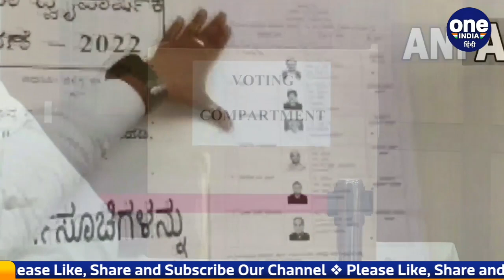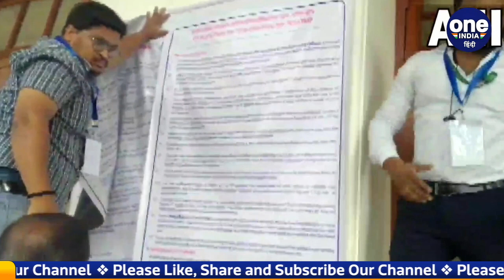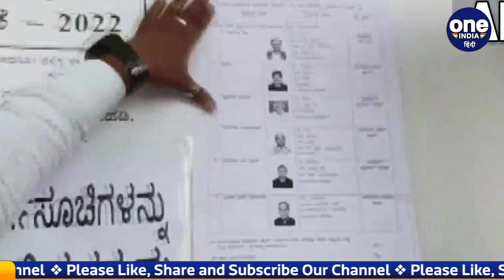Rajya Sabha Election 2022 LIVE: 16 Seat के लिए मतदान, समझिए पूरा गणित | वनइंडिया हिंदी | *Politics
Rajya Sabha elections are being held in the country on Friday. Voting is going on for the Rajya Sabha in many states. Voting begins at 9 am on Friday. A close contest is expected in 16 seats in Haryana, Rajasthan, Maharashtra and Karnataka. While 41 candidates have been elected unopposed out of a total of 57 Rajya Sabha seats in 15 states. Voting is going on for the remaining 16 seats. Because the number of candidates is more than the seats.

देश में शुक्रवार को राज्यसभा चुनाव हो रहे हैं. कई राज्यों में राजसभा के लिए वोटिंग हो रही है.  शुक्रवार सुबह 9 बजे से वोटिंग शुरू है. हरियाणा, राजस्थान, महाराष्ट्र और कर्नाटक की 16 सीटों पर एक करीबी मुकाबले की उम्मीद है. जबकि 15 राज्यों के कुल 57 राज्यसभा सीटों में से 41 उम्मीदवारों को निर्विरोध चुना गया है. बाकी बचे 16 सीटों के लिए वोटिंग हो रही है. क्योंकि उम्मीदवारों की संख्या सीटों से अधिक है.